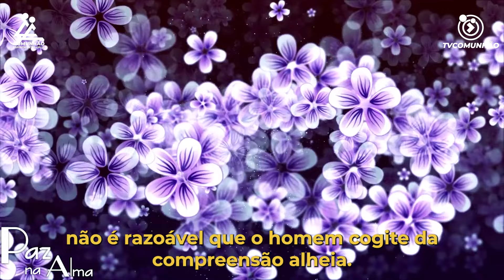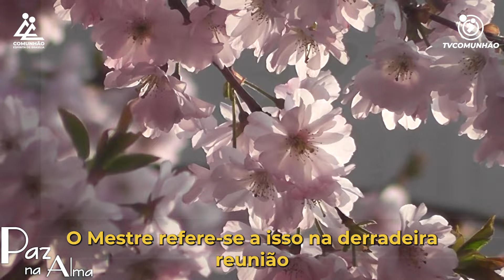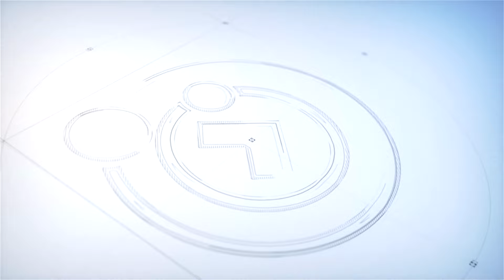Paz na Alma | O NOVO MANDAMENTO